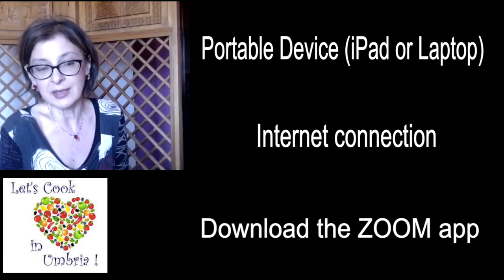Let's Cook in UMBRIA ~ ITALIAN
Join me this week as I interview my friend and fellow small business owner Raffaella Bucefalo from Perugia, Umbria in Italy. We chat about her dreams, our love of cooking, and people, growing small businesses, Agriturismo's, Umbria, and her new projects. A pasta cookbook, Sprinkle with Flour, highlighting recipes handed down from generations of her family and friends and personal drawings by Raffa to boot!

I have brought eight groups to Raffa's Agriturismo in the past four years and I am thrilled that she is bringing her COOKINGCLASSESONLINE during covid19. They are fun, healthy and the recipes feed enough for two meals.

Join us for some laughs and get all the details on how to cook authentic Umbrian Italian cooking while we are stayingsafe!

SPRINKLE WITH FLOUR Cookbook